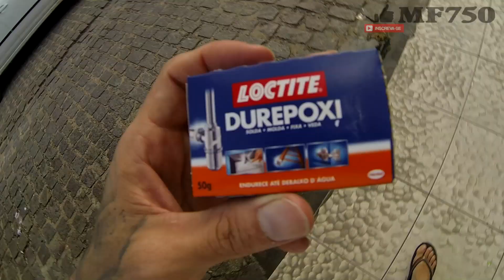SUPORTE PARA CAMERA GOPRO NO CAPACETE NOVO | TUTORIAL SIMPLES